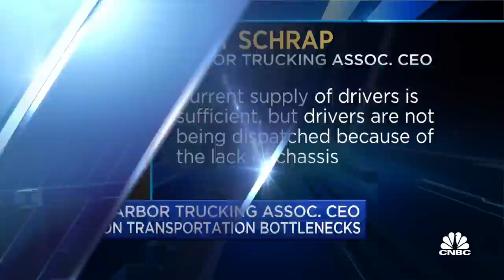Supply of drivers is fine, lack of chassises is the real issue: Harbor Trucking CEO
Matt Schrap, Harbor Trucking Association CEO, joins 'Squawk on the Street' to discuss transportation bottlenecks and where the problem truly lies. Schrap explores what's changed for drivers and how the future of driver work will unfold.